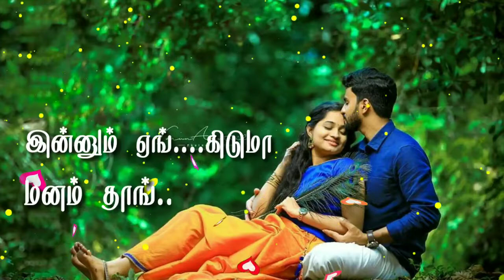மாமா உன்பேர நெஞ்சுக்குள்ள பச்ச குத்தி வச்சேன் | Mama unpera nensukkula | Tamil Whatsapp Status